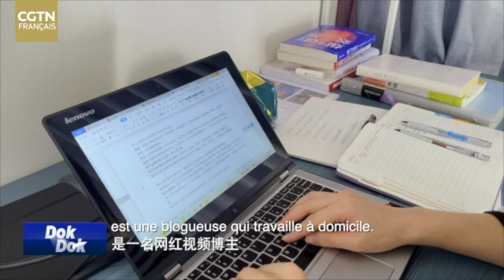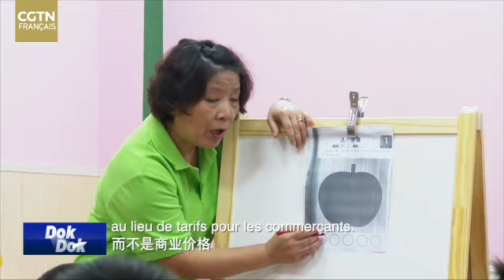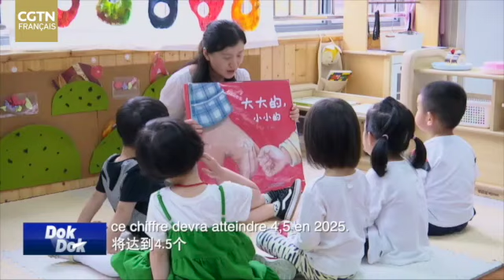Défi démographique en Chine : Bébé va à la crèche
Zhou Mo, mère de deux enfants, est une blogueuse qui travaille à domicile. Elle veut choisir une crèche pour ses enfants.